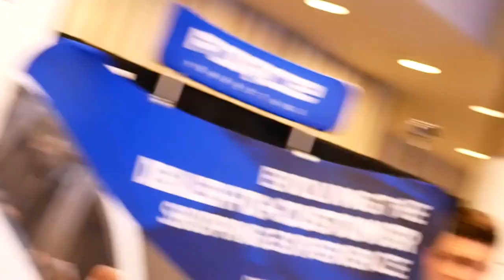Celebrating Our 100th Episode With Some of Our Favorite Guests - Clarity Compressed | Paul J Daly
Have you ever had one of those moments where you feel like time has gone by at lighting speed but ALSO at a snail’s pace? I had one of those moments this week as I recorded the 100th episode of the Clarity Compressed Podcast. I’ve had my share of good fortune to land so many great guests and want to make sure you hear from them.

I’ll be revisiting my time with Gary Vaynerchuk, Carvana CEO Ernie Garcia, Claude Silver, Dr. Nicole Lipkin, Guy Kawasaki, Dale Pollak and more in this fun and fast-moving episode. It kind of felt like doing a director’s cut of the entire show from the start.

ALSO, I’ll be doing an interactive LIVE version of this show on LinkedIn Wednesday the 15th at 2 p.m. EST.  If you follow me on LinkedIn you will get a notification when we go live and can join the conversation. Hope to see you there!

On behalf of myself, and the entire Clarity Compressed team, I want to thank you for listening, watching, sharing, commenting and encouraging us to keep producing. If there was no ‘you,’ there would be no ‘us’!

5:53 Matt Weinberg
10:06 Gary Vaynerchuk
14:43 Ernie Garcia
18:52 Nicole Lipkin
23:35 Guy Kawasaki
28:30 Transaction of Growth
32:28 Clarity Con
35:36 Claude Silver
39:10 Jesse Cole
41:47 Manifesto
44:56 Dale Pollak